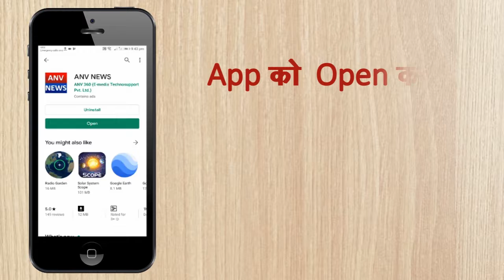हरियाणा पुलिस ने की रोटी बैंक की शुरूआत || ANV NEWS KURUKSHETRA - HARYANA